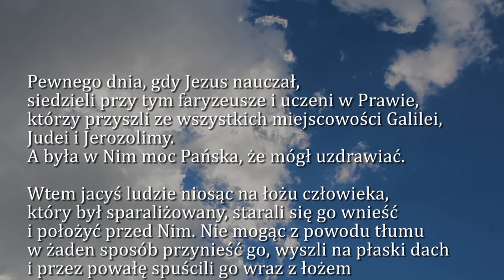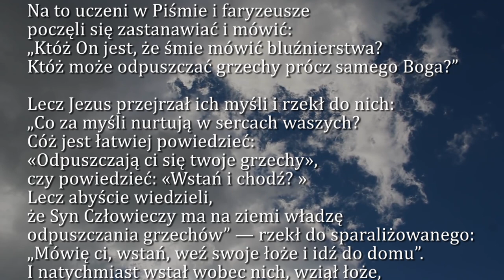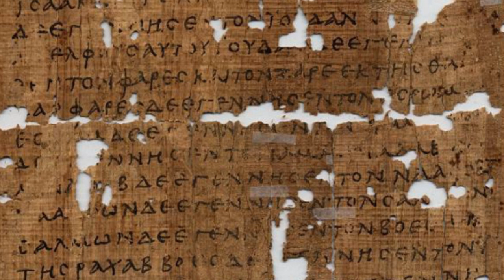Dobra Nowina na dziś | 9 grudnia - Poniedziałek, II tyg. Adwentu